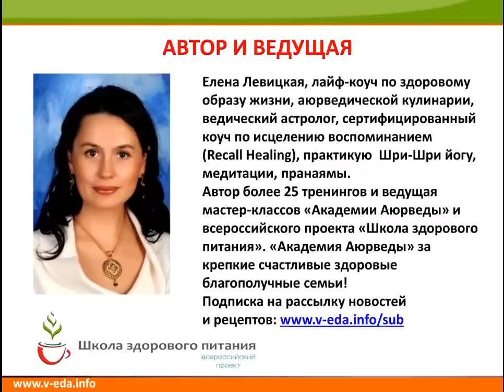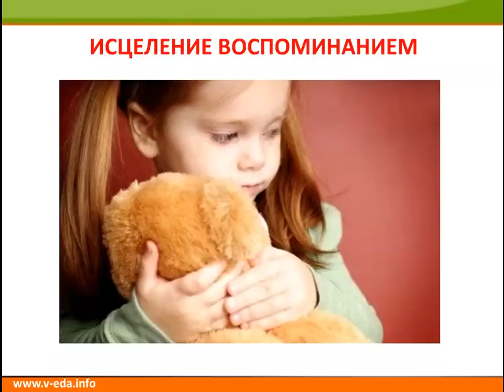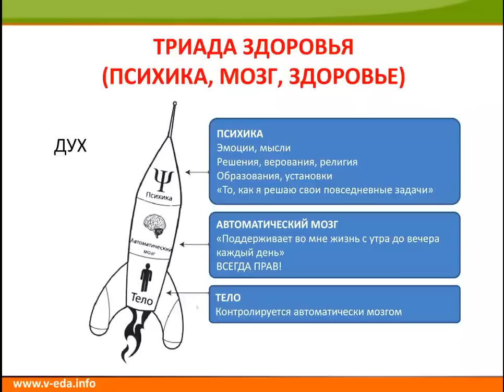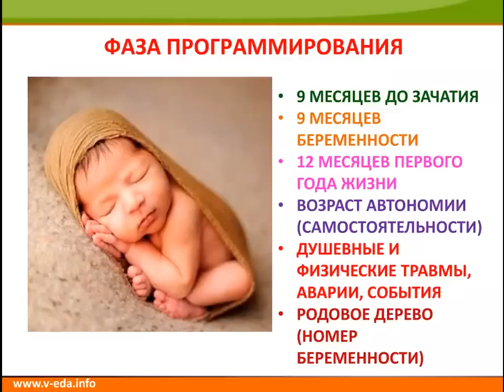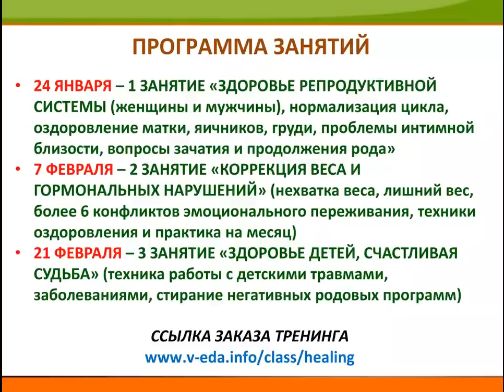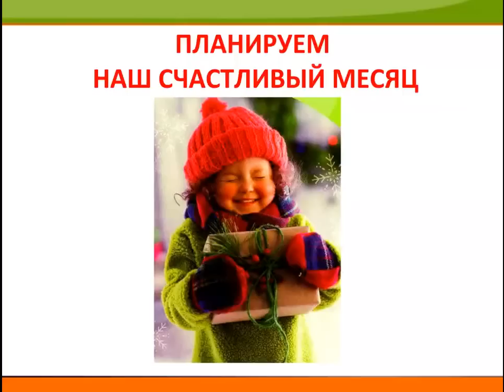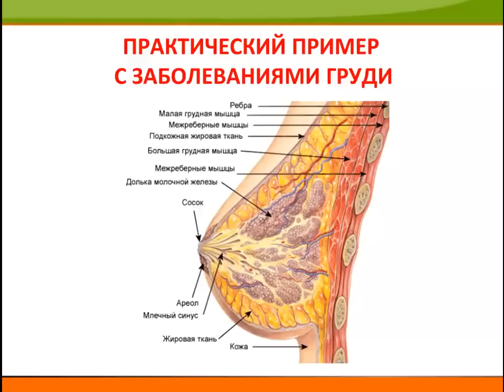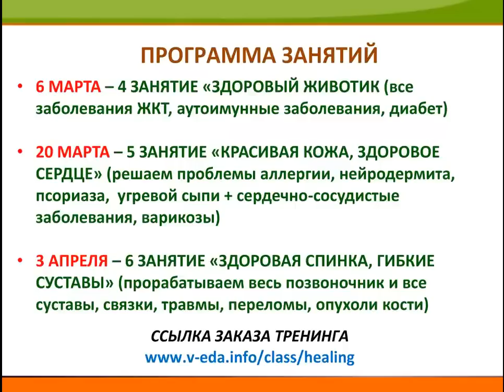Лунное планирование и исцеление воспоминаниями (Елена Левицкая)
Абонемент на участие в 6 занятиях
Первое занятие тренинга здоровья семьи и рода "ВСПОМИНАЯ, ИСЦЕЛЯЮ"